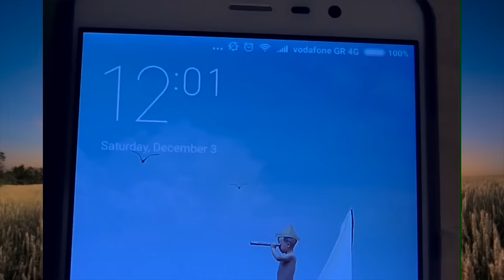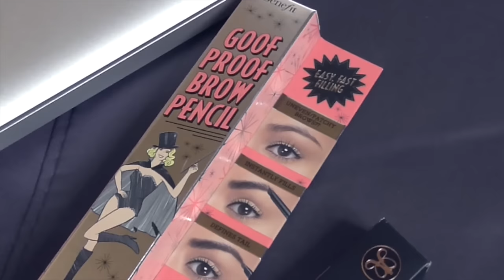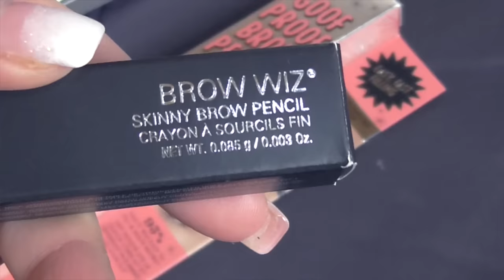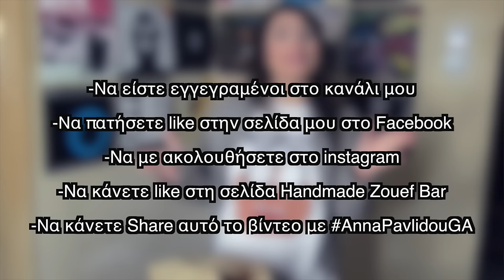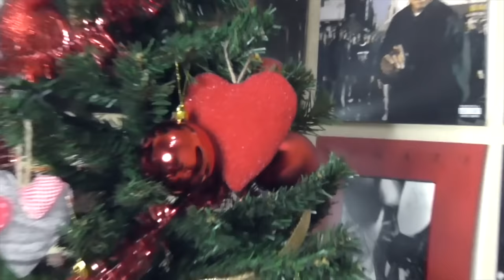VLOGMAS DAY 3 ∙ 1ο GIVEAWAY & Στολίσαμε Δέντρο :) | Anna Pavlidou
Επιτέλους στολίσαμεεε και κυρίωωως...1ο Givawayyyyyyy! :D

-Να είσαι συνδρομητής στο κανάλι μου
-Να πατήσεις like στη σελίδα μου στο facebook
-Nα με ακολουθήσεις στο instagram
-Να κάνεις like στη σελίδα Handmade Zouef Bar:
-Nα κάνεις SHARE αυτο το βίντεο με το hashtag

Oι 2 νικητές θα ανακοινωθούν στις 6/12 !!
Καλή επιτυχίίαααα :)
S N A P C H A T: anna.pvld
T W I T T E R : AnnaPavlidouYT